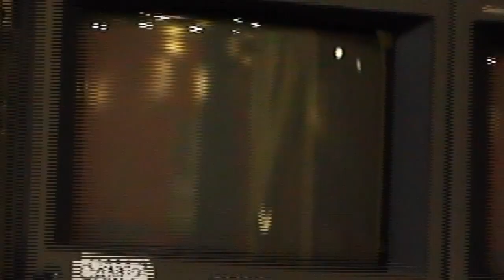Orb Invasion/ PTC Invasion PR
T04 Best Station Promotional Announcement (under $5,000)